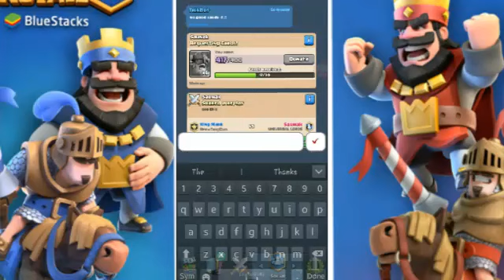Got Legendary from Clan Chest || Amazing Legendary|| Clash Royale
hey guys in this video we will gonna show you..That we got Legendary From Clan Chest..well maybe SUPERCELL is fell in love with us that's why he is giving us many Legendaries.. Well guys to see what we got sorry but you have to see the whole video. For more videos like this